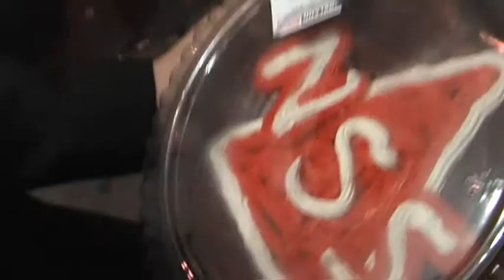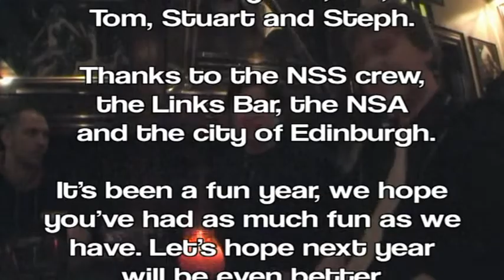Napier Subculture Podcast Season 4, Episode 10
Just a short episode this time - wishing you a pleasant holiday from all of us in the NSS. See you in the new year!